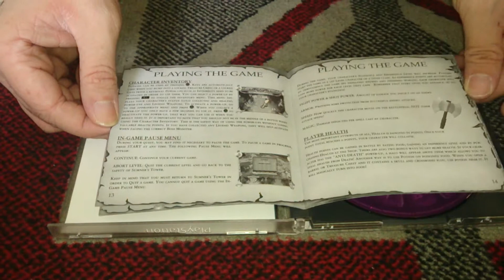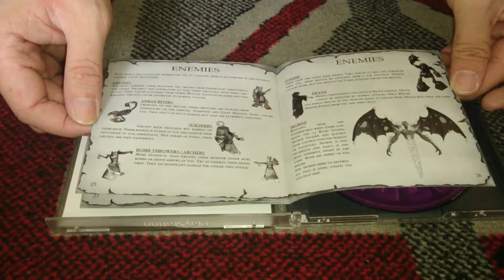Nostalgamer Unboxes Gauntlet Legends On Sony Playstation 1 UK PAL System Version